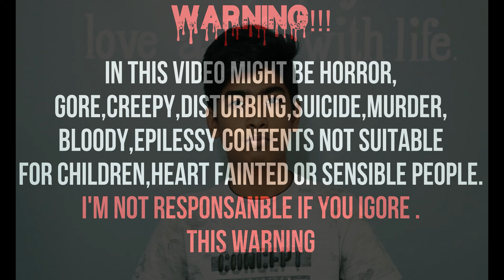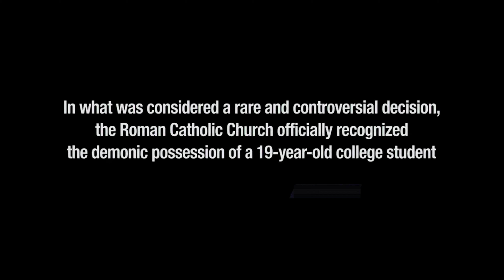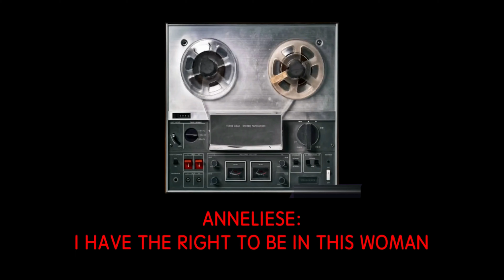The Real Incident That Panic Germany||ஜெர்மனியை பீதியடையச் செய்யும் உண்மையான சம்பவம் PART 2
Anna Elisabeth "Anneliese" Michel (21 September 1952 – 1 July 1976) was a German woman who underwent 67 Catholic exorcism rites during the year before her death. She died of malnutrition, for which her parents and priest were convicted of negligent homicide.
Nationality: German
Resting place: Klingenberg am Main, Bavaria‎
Died: 1 July 1976 (aged 23); Klingenberg am ...‎
Born: Anna Elisabeth Michel; 21 September